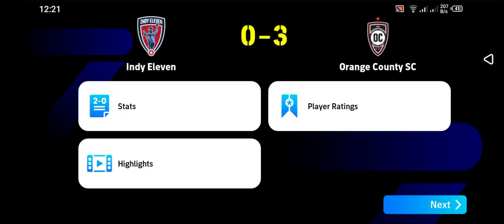USL Championship Orange County SC vs Indy Eleven Gameplay | eFootball 2024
It's an all-new era of digital soccer: "PES" has now evolved into "eFootball™"! And now you can experience the next generation of soccer gaming with "eFootball

Video related to :
USL Championship
Orange County SC vs Indy Eleven
eFootball 2024
eFootball 2024 Gameplay
Fifa Games
Soccer Games
Soccer Games Android